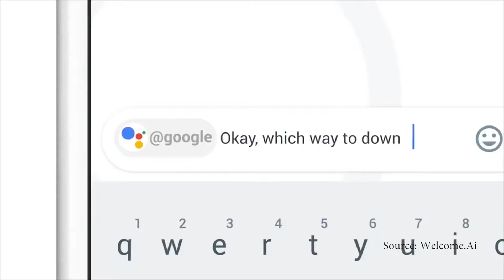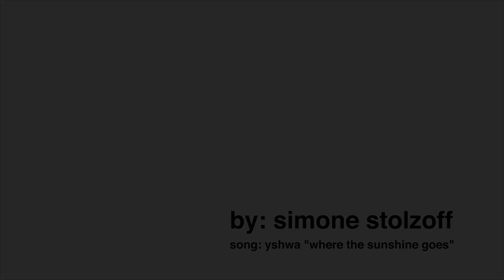Why does it matter that a computer can beat a grandmaster at Go?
AlphaGo, Alphabet's supercomputer, made headlines in May of last year when it beat the world's best Go player. But why does it matter that a computer can beat a grandmaster at Go? In this short explainer video, you'll learn about why the victory has generated so much hype and why Artificial Intelligence has become the buzzword of the 21st century.

By: Simone Stolzoff